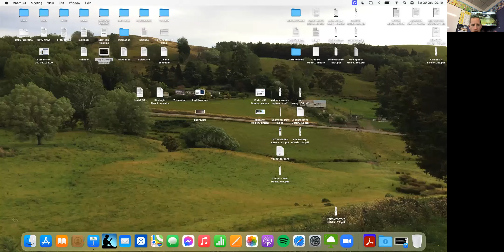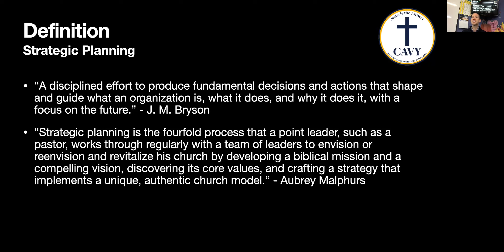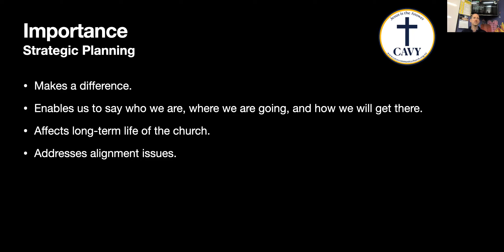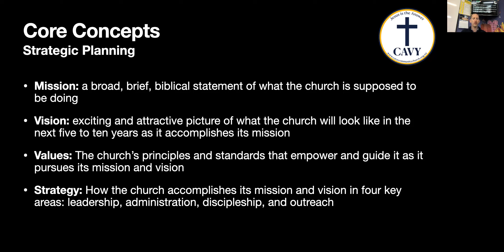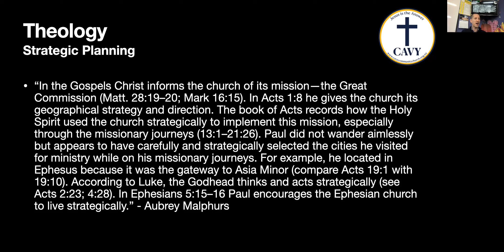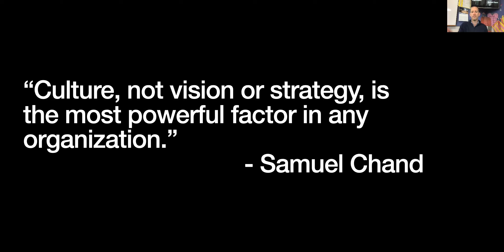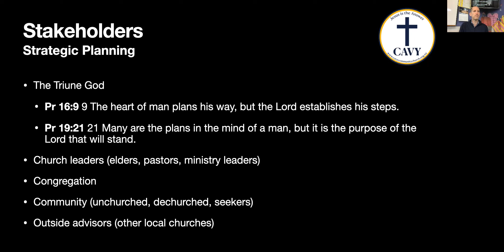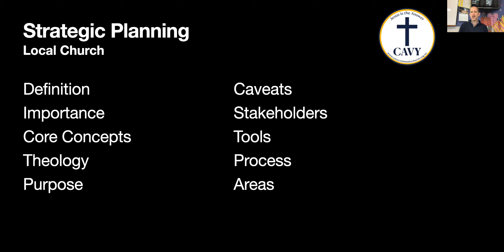Local Church Strategic Planning 101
In this video, Jeff Coleman introduces basic strategic planning to leaders and members of Caversham Community Church, Dunedin, as a springboard for discussion of the church's mission, vision, values, and strategy.

foundation.org.nz.